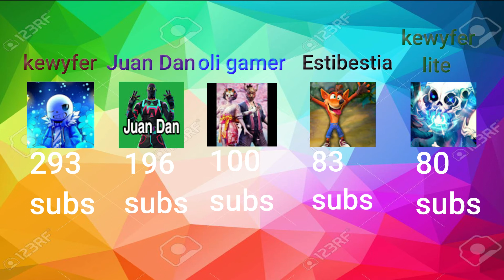Predicción de Subs de la Pandilla!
Ojo la pandilla son mis primos y mi amigo juan y pues cuando antes nos juntábamos y grabamos videos xd
Nadie se puede unir a este grupo
Posdata: El que de dislike huele a patas y a trasero :v